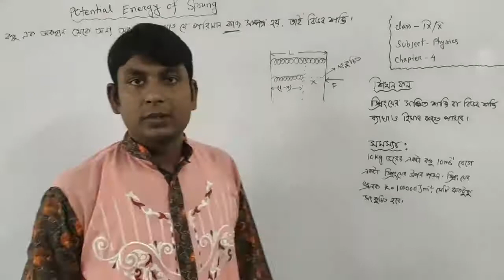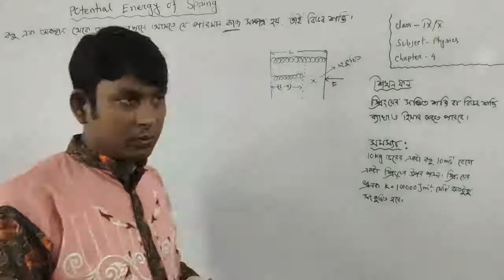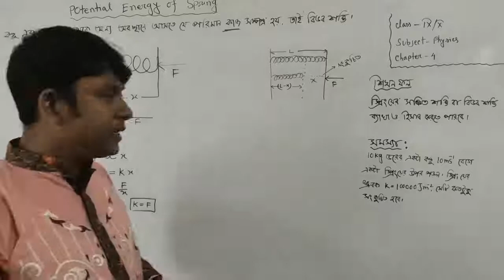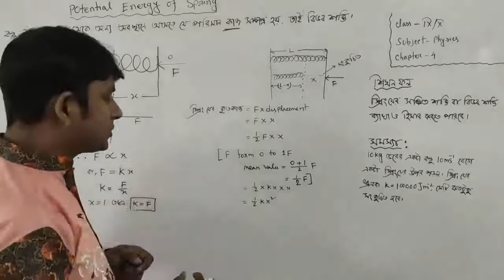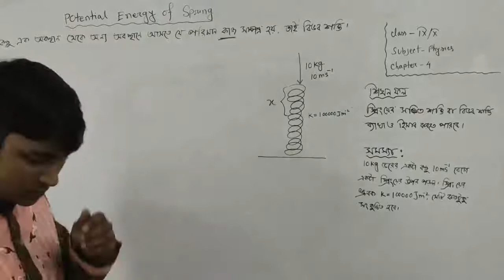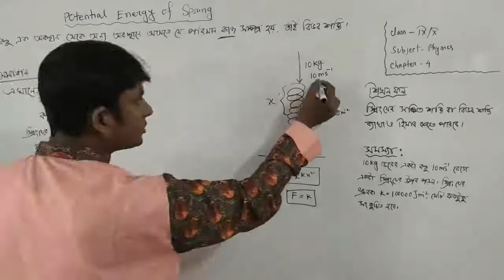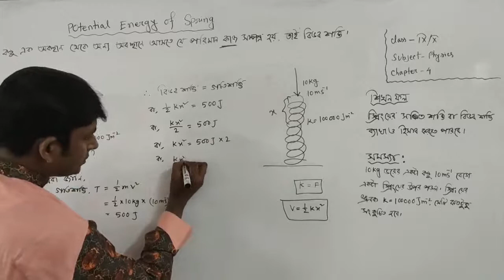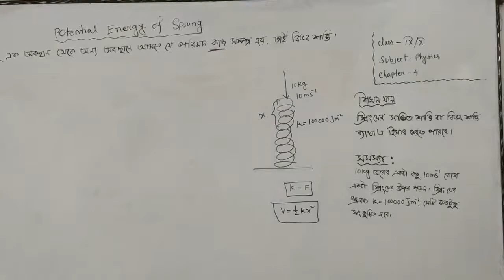Class-IX/X, Sub -Physics, Chapter -4(Potential Energy of Spring), Md:Abu Bakkar Siddik, Asst.Teacher